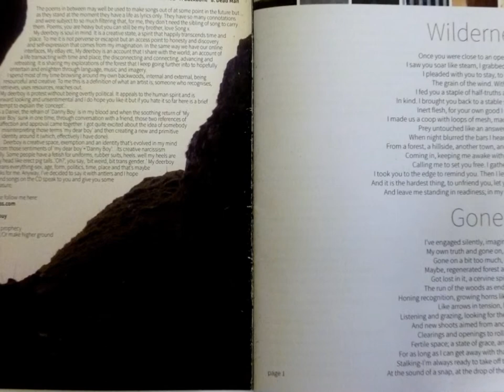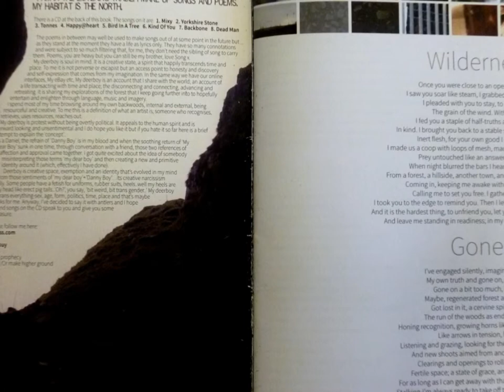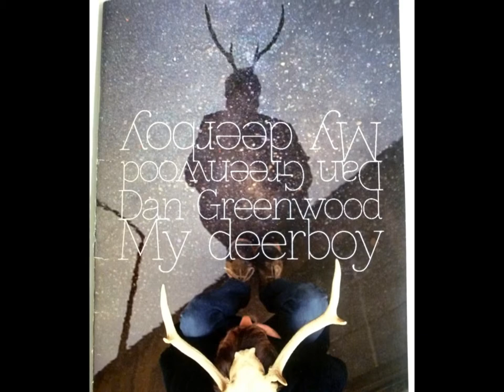My Deerboy: Yorkshire Stone EP